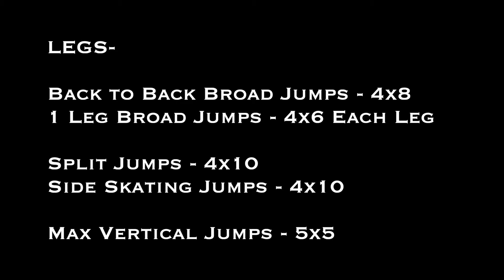5 AM Full Body Workout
☀️Sunrise Beach Workout 📍Location: Ortley Beach, New Jersey 🎵Song: High- JPB (NCS)

The Workout⤵️ Warmup:

Light jog
Moving stretches
Static stretching
Cardio & Agility:

Ladders- 2x
1 in,2 in, lateral in and out, side to side

Back pedal running- 20yds 6x
Side to side shuffles- 20yds 6x
Sprints

Legs:

Back to back broad jumps- 4x8
1 leg broad jumps- 4x8 each leg
Split jumps 4x10
Side skating jumps 4x10
Max vertical jumps-(weighted vest) 5x5

Chest & Shoulders:

Bands-
Side raises, Front raises
Pushups- 100 in 10 minutes

4 minute AB circuit:
Butterfly crunches, bicycles, v crunches, Roman twists
- 20 secs on, 10 secs off

Planks with 25lb plates- 2x80 seconds